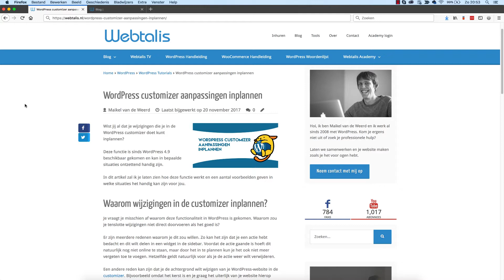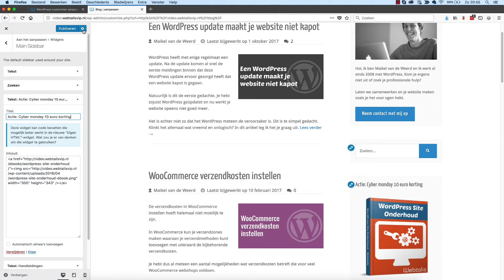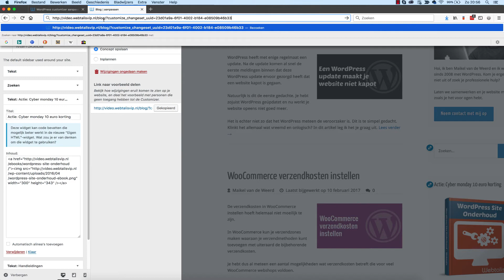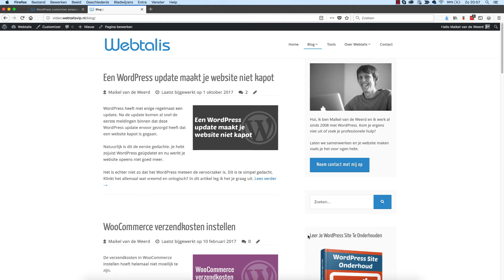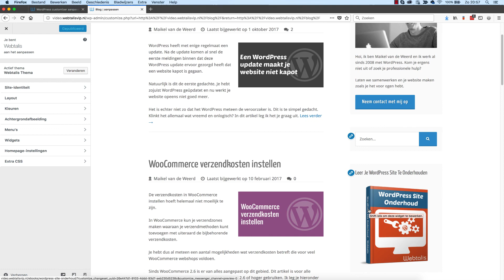Aanpassingen in de WordPress customizer inplannen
In deze video laat ik je zien hoe je wijzigingen die je doet in de WordPress Customizer kunt inplannen. Super handig voor als je bijvoorbeeld een actie kenbaar wilt maken door middel van widgets en dit op deze manier van te voren kunt inplannen.

Wat je precies allemaal in de customizer kunt aanpassen is afhankelijk van het WordPress thema waar je gebruik van maakt. Iedereen heeft echter de functie om wijzigingen in te plannen gekregen sinds WordPress versie 4.9.

Om een aanpassing in te plannen in de Customizer moet je in plaats van op de knop "Publiceren", op het tandwieltje ernaast klikken. Je krijgt vervolgens de optie om de wijzigingen in te plannen en een datum en tijd aan te geven.

Het is tevens mogelijk om een voorbeeld te delen met andere gebruikers op je website terwijl je ermee bezig bent.

Lijkt het je leuk om op de hoogte gehouden te worden wanneer er nieuwe video's verschijnen?